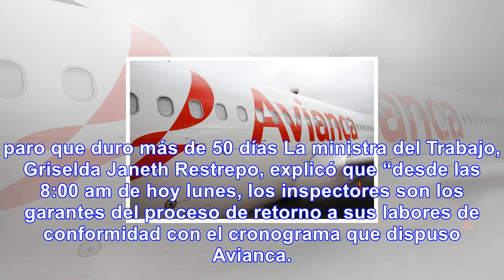Mintrabajo acompaña reintegro de pilotos de acdac a avianca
A través de los inspectores de las direcciones territoriales del país, el ministerio del trabajo ini...